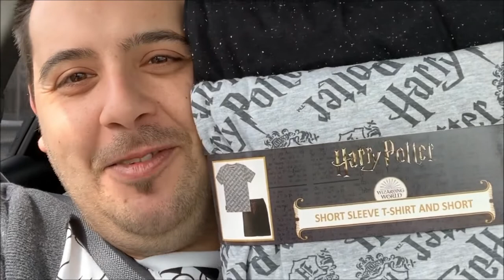ANDIAMO A FAR SHOPPING AD ARESE - FACCIAMO UNA PETIZIONE A PRIMARK || Vlog n°2 del canale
Oggi secondo vlog del canale e andiamo a fare shopping ad Arese. Chi di voi la pensa come me e vorrebbe fare una petizione a primark? Fatemi sapere se vi piacciono i miei acquisti qui sotto nei commenti!